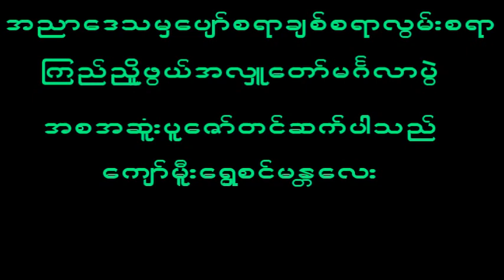September 24, 2023